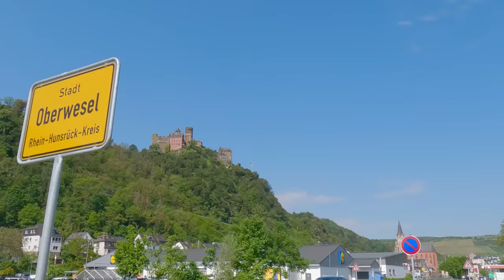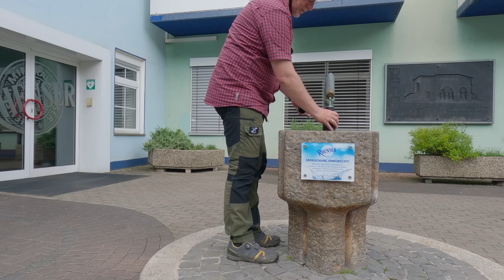E-Bike Reise 2023 - Tag 7 | unterwegs auf dem Rheinradweg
Nach drei Tagen im Regen hat mich heute mal wieder die Sonne angelacht. Und das fast den ganzen Tag 😀🤘